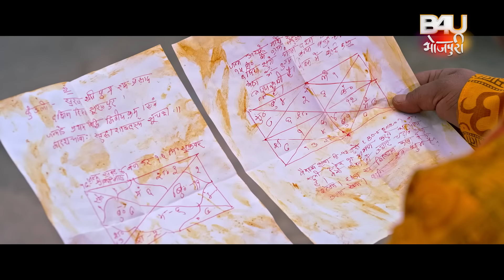JANAM JANAM KE SAATH I जन्म जन्म के साथ | Bhojpuri Superhit Movie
B4U MOTION PICTURES IN ASSOCIATION WITH” NEELABH TIWARI CREATIONS”
फ़िल्म -  जन्म जन्म के साथ  (भोजपुरी फिल्म )
स्टार कास्ट- गुंजन सिंह,संजना पांडे,मणि भट्टाचार्य,लाडो मधेसिया, संतोष श्रीवास्तव,सी पी भट्ट, जे नीलम ,ओ पी मिश्रा,सत्य प्रकाश सिंह, जितेंद्र झा, कंचन मिश्रा, कविता राज ,रिंकू यादव, सुनील दत्त पांडे,सुमन सिन्हा, ,सत्यजीत सिंह
निर्देशक – संजीव बोहरपी
संगीत  - अमन श्लोक,मुन्ना दुबे, आर्य शर्मा
कथा  पटकथा , संवाद –  मनोज गुप्ता , सत्येंद्र सिंह
गीतकार- - प्यारेलाल यादव (कवि जी) मुन्ना दुबे, यादव-नीरज, भगीरथ पाठक, अनुज शर्मा, यादव राज
गायक- गुंजन सिंह , प्रियंका सिंह , अलका झा , लाडो मधेशिया , प्रज्ञा तिवारी
सह निर्देशक - - पुष्पेंद्र  सिंह  (मोनू )
छायांकन - डी. के. शर्मा
कोरियोग्राफर - कानू  मुख़र्जी ,
कला  - अंजनी  तिवारी
एग्जीक्यूटिव प्रोडूसर- भास्कर तिवारी
निर्माता –  संदीप सिंह ,निलाभ तिवारी,अंजनी तिवारी

B4U टीम- मारुदा शर्मा, नेहा उपाध्याय, विशाल यादव,

FILM- JANAM JANAM KE SAATH (Bhojpuri film)

STARCAST-.  GUNJAN SINGH, SANJANA PANDEY, MANI BHATTACHARYA, LADO MADHESIYA, SANTOSH SRIVASTAVA, C.P BHATT, JAI NEELAM,O.P. MISHRA. SATYA PRAKASH SINGH, JEETENDRA JHA, KANCHAN MISHRA, KAVITA RAJ, RINKU YADAV, SUNIL DUTT PANDEY, SUMAN SINHA, SATYENDRA SINGH
DIRECTOR- SANJEEV BOHARPI
MUSIC DIRECTOR- AMAN SHLOK, MUNNA DUBEY, AARYA SHARMA, YADAV - NEERAJ
LYRICS –PYARELALYADAV, MUNNA DUBEY, YADAV- NEERAJ, BHAGIRATH PATHAK, ARJUN SHARMA YADAV RAJ

SINGER-. GUNJAN SINGH, PRIYANKASINGH, ALKA JHA, LADO MADHESIYA, PRAGIYA TIWARI

Screen play   And Dialogue– Satendra singh, Manoj gupta

FIGHT- SHRAWAN KUMAR
Associate Director- PUSHPENDRA SINGH (MONU)
Executive producer- Bhasker Tiwari

PRODUCER-  SANDEEP SINGH, NEELABH TIWARI, ANJANI TIWARI